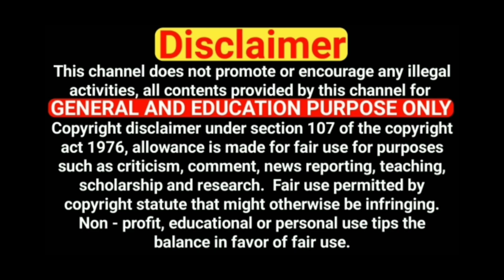😭😭Pacl முகவரின் குமரல் ஆடியோ😭😭 முழுமையாக கேட்கவும்😱😱